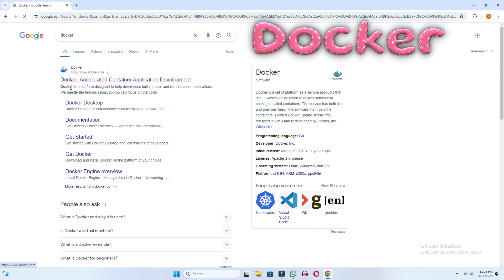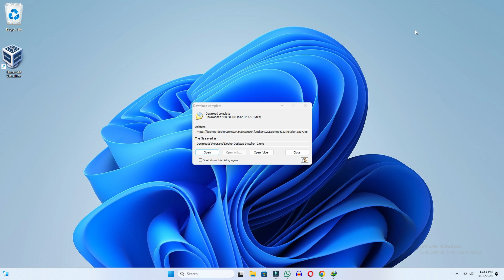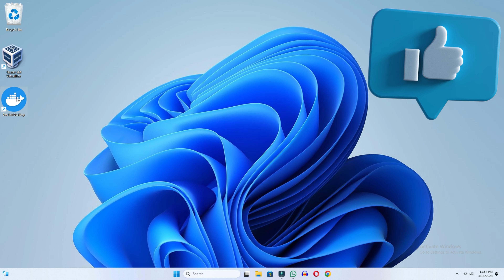How to Install Docker on Windows 11 | Step-by-Step Guide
How to install Docker in Windows 11, in today's video we have learned how we can install Docker in our computer in which you are using Windows 10 or Windows 11. If you have a PC or laptop and want to install Docker, then in today's video we have learned how to install Docker on your computer.

Cover Topic:
how to install docker in desktop computer windows 11